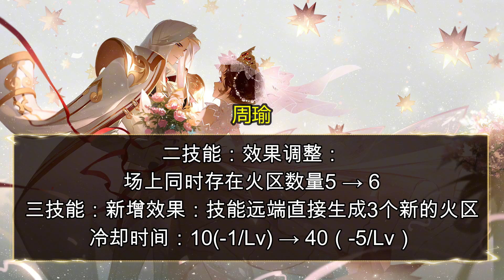诸葛亮AOV联动皮肤【鹤羽星尊】来了！周瑜大招大改自带火圈！